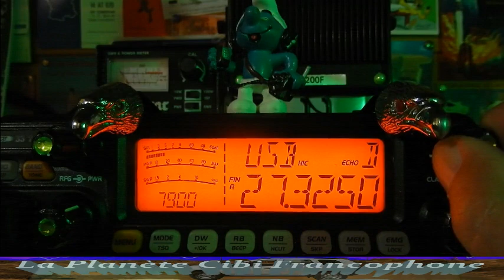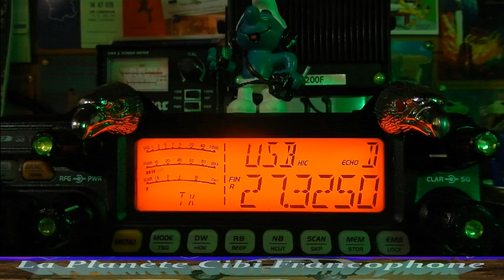Samedi 29/05/2021 à 19H00 QSO National International KM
QSO fait avec: 14KM3309, 14KM3310 et 14KM3301.
73" et merci pour le contact. ;)